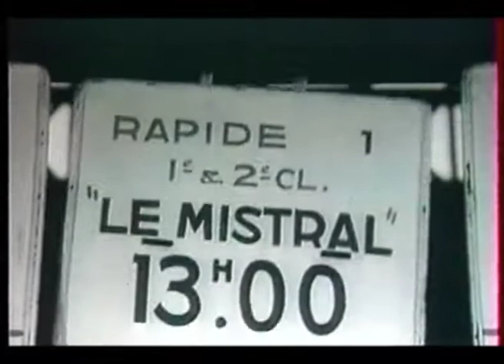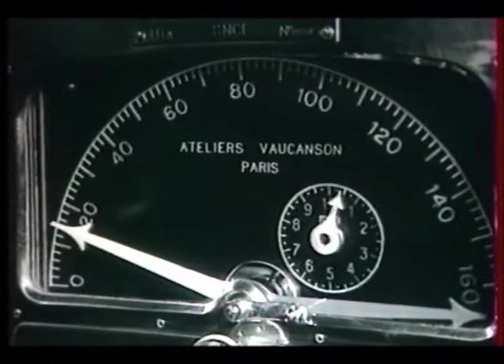RP153 : Sur Paris-Nice avec le Mistral en 1955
Revivez le parcours entre Paris et la Côte d'Azur de ce train prestigieux, en traction électrique, en traction vapeur, en cabine, en gare mais aussi dans les coulisses avec les régulateurs et les aiguilleurs.

Conception : Pascal Riffaud.